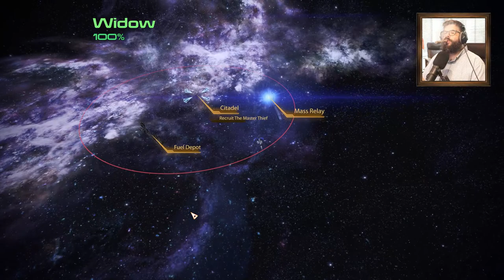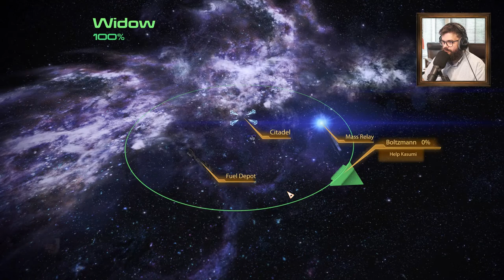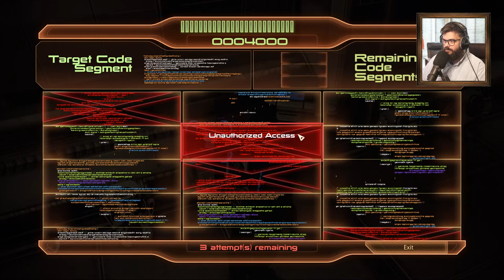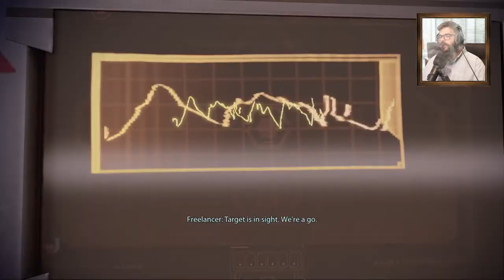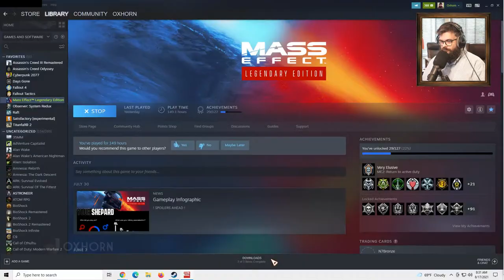Mass Effect 2 Legendary Edition Part 13 - Blind Playthrough Live with Oxhorn